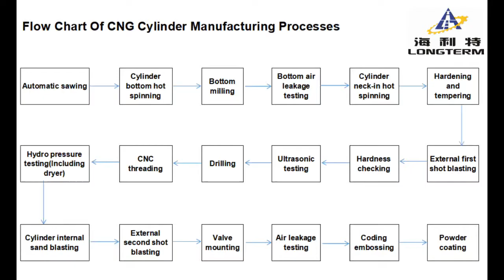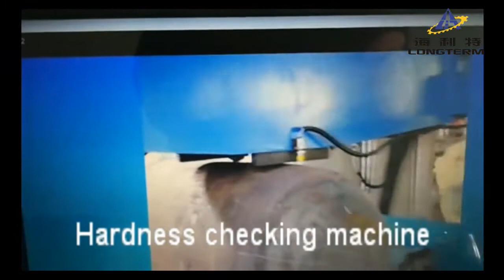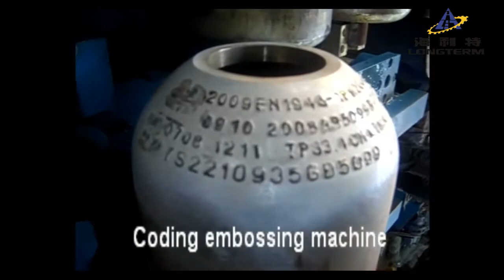CNG Cylinder Production Line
Wuxi Longterm Machinery Technologies Co.,Ltd.